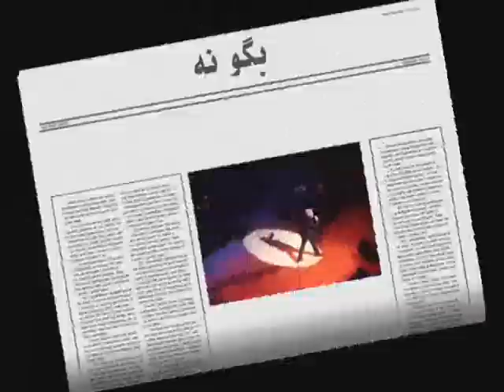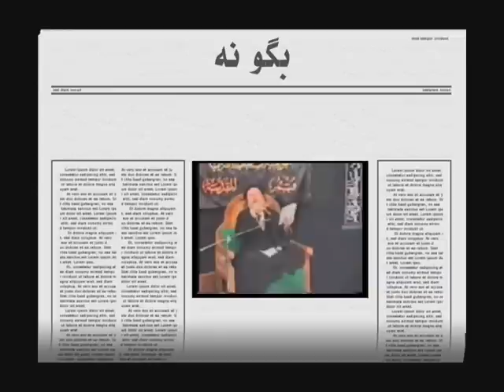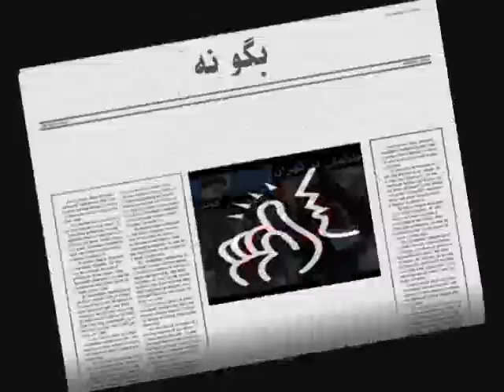به رهائی بگو آره که جهان زیبا شه !Ebi , Be Rahai Begoo Areh Ke Jahan Zibashe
به رهائی بگو آره که جهان زیبا شه
A video clip made on Ebi's song Begoo Na, Begoo Areh, and Broadcasted from Channel One TV Rahai Zan Program.